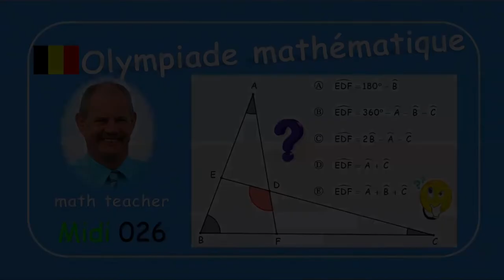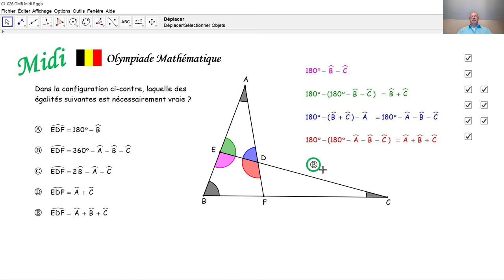Olympiade mathématique Midi 026